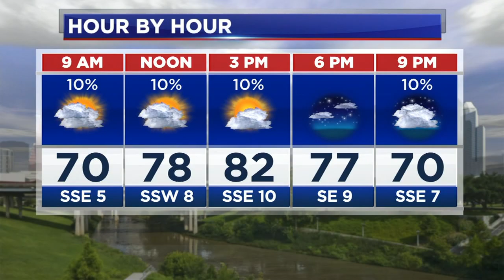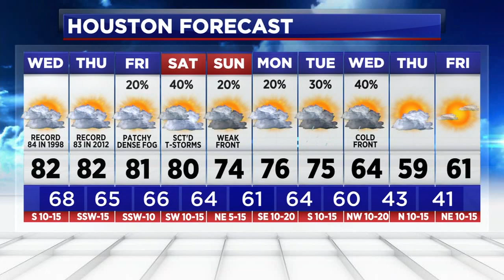Spring-like temperatures return but first lots of dense fog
We're under a dense fog advisory until 10 a.m., and then, it feels more like Spring-tember. Here's the update from ABC13's Elita Loresca.